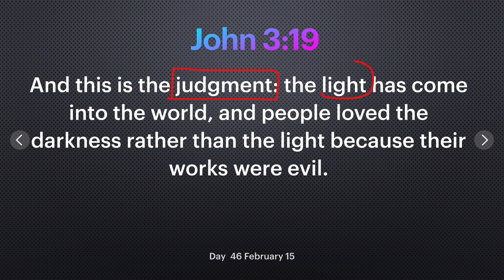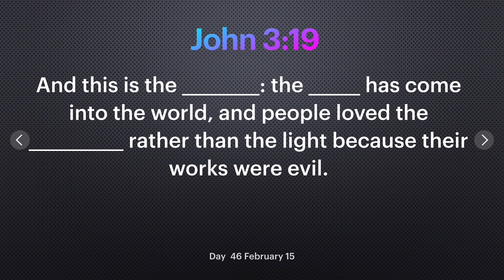Day 46 [John 3:19] Why some people reject or hesitate to come to Jesus? 365 spiritual empowerment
365 Empowerment is a spiritual discipline program to learn 365 Bible verses in one year, 1 verse a day to understand the meaning of each and most importantly to memorize every one of them. As followers of Jesus Christ we are to become holy like Him. In order to do that we need to store God’s Word in our heart through memorization.
Today's verse is John 3:19.

1) Download "People of the Book" and go to "scripture memory verses" section on page 17.

2) 365 Empowerment Check List! (Check your progress and keep yourself accountable)